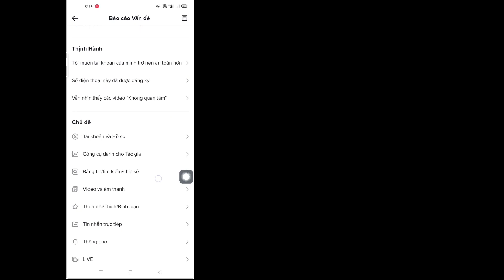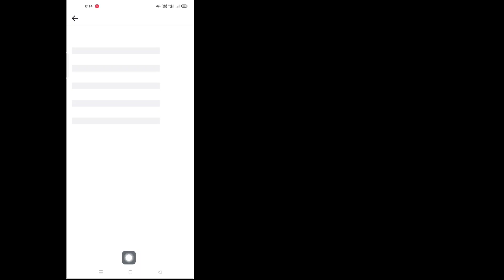Cách phát trực tiếp trên TikTok mà không cần có 1000 người theo dõi - 2023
Ở đây trong video này, tôi sẽ chỉ cho bạn cách phát trực tiếp trên TikTok mà không cần có 1000 người theo dõi - 2023